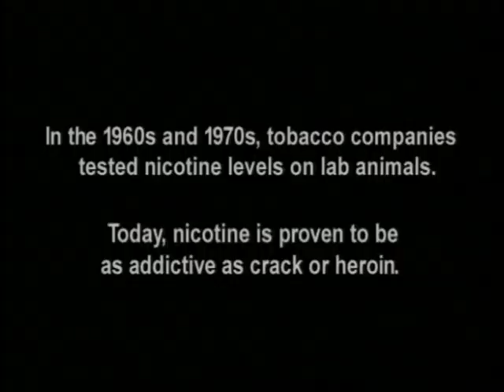Lonley Frances The Tobacco Lab Monkey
This was a :30 version of a commercial developed by Maris, West & Baker in the early 2000's. It focuses on how tobacco companies experimented on animals to fine tune nicotine levels in the 1960s and 1970s.